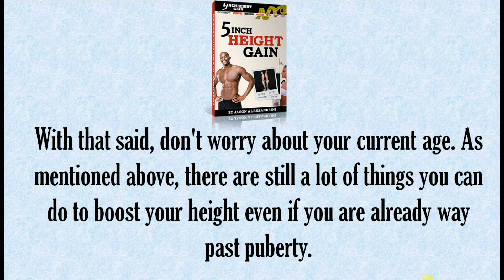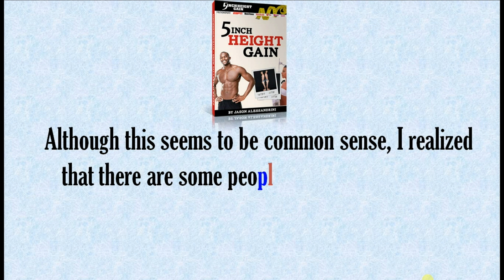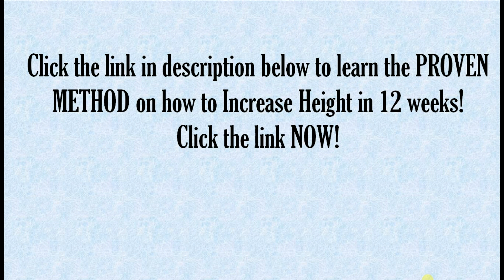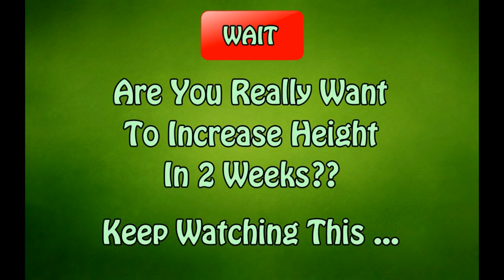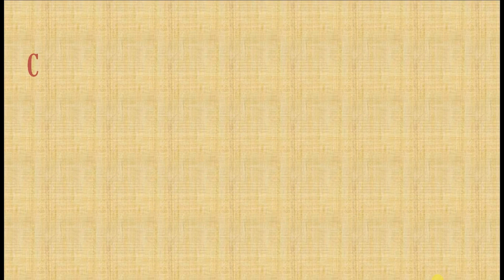(100% Proven) How to Increase Height After 22 - How to Grow Taller!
Learn The Proven Method on How to Increase Height In 12 Weeks

How to Increase Height After 22 - How to Grow Taller After 22 Or 23.

It is safe to say that you are thinking about how to increase height after 22? Endeavoring to develop taller after 22 isn't a simple thing since you are most likely path past adolescence.

Despite the fact that you are not very content with your absence of height, there is no compelling reason to surrender trust. This is on account of there are still a considerable measure of things you can do to help your height normally. The main thing you have to comprehend is this. Adolescents will clearly have significantly a greater number of choices than grown-ups who are 22 years or more established.

All things considered, don't stress over your present age. As specified above, there are still a ton of things you can do to help your height regardless of whether you are as of now route past pubescence.

On the off chance that you need to know how to develop taller after 22, how about we take a gander at 2 critical regions you ought to never disregard.

To start with, your eating regimen is imperative. Most likely about that. In spite of the fact that this is by all accounts presence of mind, I understood that there are a few people who don't have the train to adhere to a sound eating routine despite the fact that they are endeavoring to increase their height.

This is particularly valid for young people who are as yet developing and needs to expand their development. Indeed, even grown-ups who need to become taller must not disregard their eating regimen.

This is on the grounds that your bone wellbeing is basic to your height. On the off chance that you don't cling to an adjust and solid eating regimen, your bone wellbeing might be influenced. This can make individuals 'lose height'.

Continuously ensure you are eating sustenances rich in protein, amino acids, calcium and calories. Your body require nutritious nourishment as a wellspring of fuel to develop and to reestablish itself.

In the event that you are thinking about how to increase height after 22, the following essential region you have to observe is work out.

With regards to practicing to increase height, you truly must be watchful. Not all activities are made equivalent. On the off chance that you ask me, I will concur that all activities are useful for wellbeing as long as you do them appropriately.

However, not all activities are valuable for height pick up. You can do the wrong arrangements of activities for quite a long time and still remain at a similar height. Just certain activities can enable you to become taller.

So how would you be able to tell which practices don't work?

All things considered, a basic rule is this. On the off chance that somebody reveals to you that you can extend your bones by working out, don't trust the claim.

Why? The reason is on the grounds that once you stop developing, your bones will stop developing too.